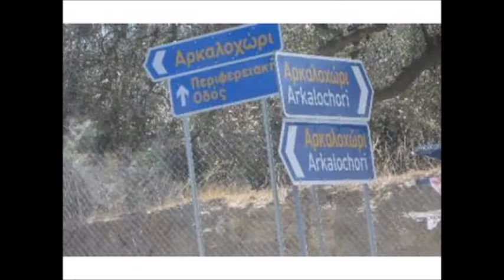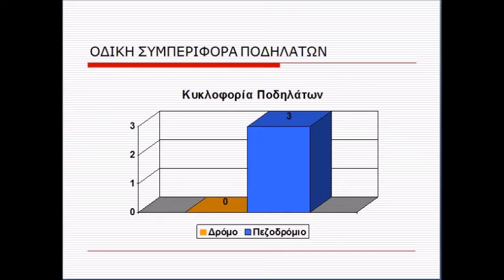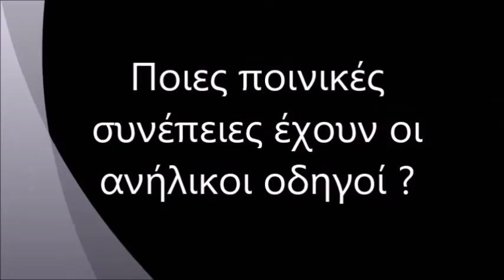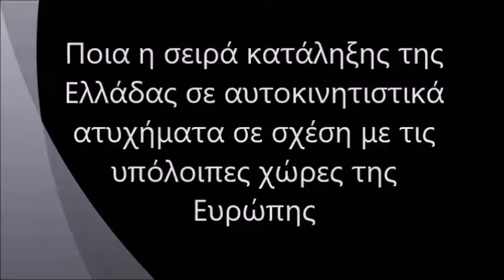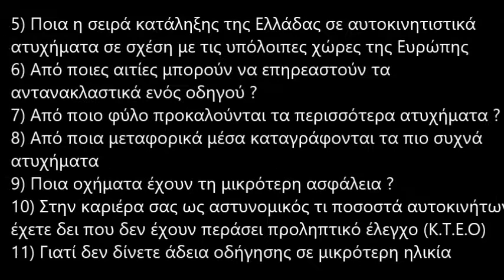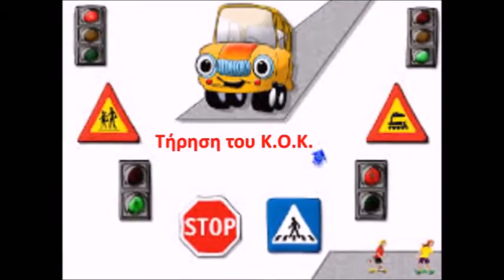ΠΡΟΓΡΑΜΜΑ ΑΓΩΓΗΣ ΥΓΕΙΑΣ - " ΟΔΙΚΗ ΣΥΜΠΕΡΙΦΟΡΑ ΠΕΖΩΝ & ΟΔΗΓΩΝ ΣΤΗΝ ΚΡΥΑ ΒΡΥΣΗ"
Στο πλαίσιο ΠΡΟΓΡΑΜΜΑΤΟΣ ΣΧΟΛΙΚΏΝ ΔΡΑΣΤΗΡΙΟΤΗΤΩΝ - ΑΓΩΓΗΣ ΥΓΕΙΑΣ με τίτλο "ΟΔΙΚΗ ΣΥΜΠΕΡΙΦΟΡΑ ΠΕΖΩΝ & ΟΔΗΓΩΝ ΤΗΣ ΚΡΥΑΣ ΒΡΥΣΗΣ" , οι μαθητές που συμμετέχουν ετοίμασαν το τελικό βίντεο με την  πορεία του προγράμματος